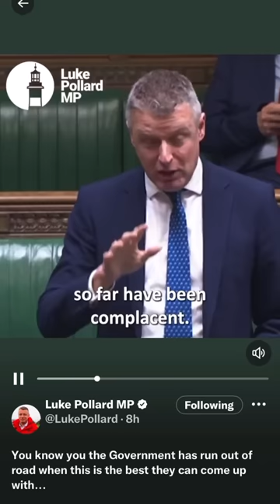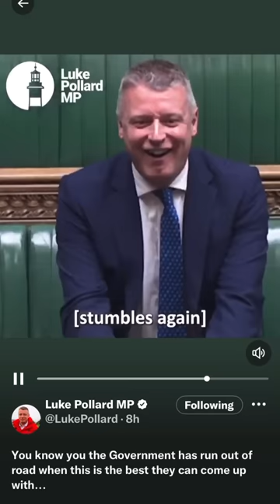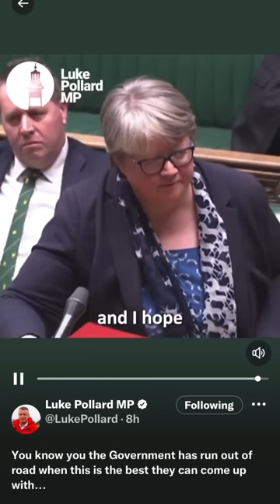If you see this Therese coffey the invitation still stand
If you see this @theresecoffey the invitation still stand